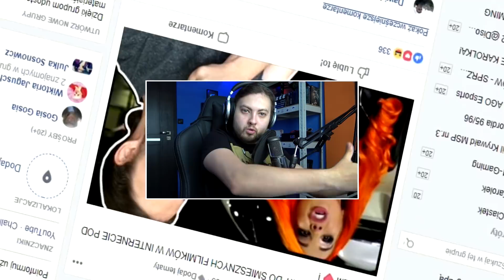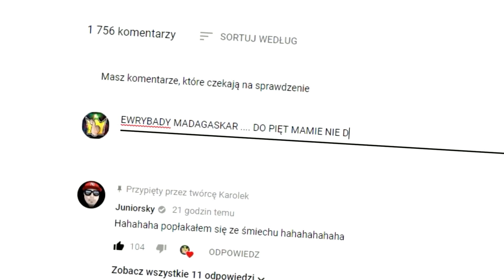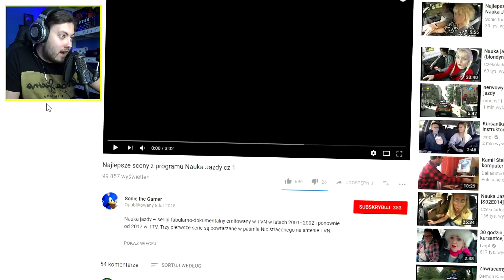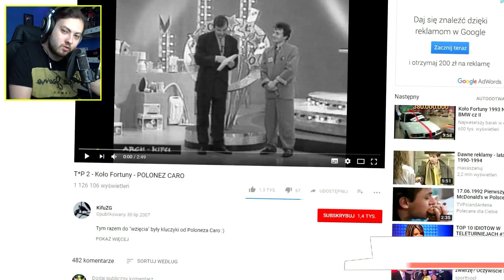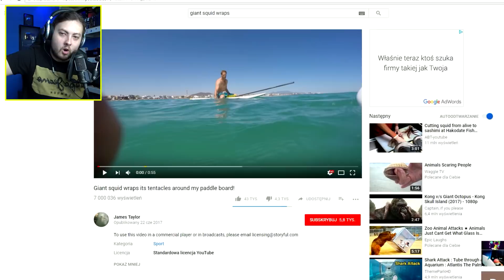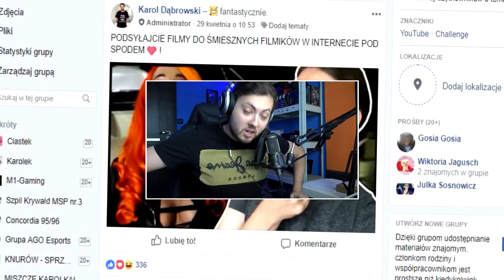ŚMIESZNE FILMIKI W INTERNECIE #40 - SZAMPAN I NAUKA JAZDY !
📷 ↪ 20.000 LIKE = NOWE ŚMIESZNE FILMIKI NA KANALE ! ↩

™ Pamiętaj drogi widzu, wszystko co widzisz na tym kanale, odbieraj w sposób żartobliwy, filmy nie mają na celu urażenia nikogo, przychodź, oglądaj, rozrywkuj, baw się dobrze, Łokieć 💪.